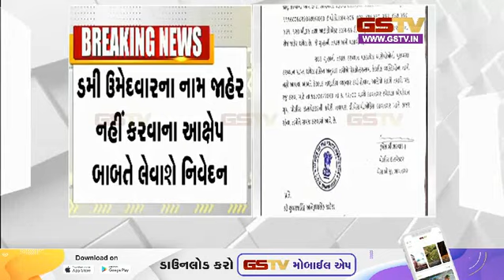ડમી ઉમેદવારકાંડ મામલે યુવરાજસિંહને ભાવનગર પોલીસનું તેડું સાથે અન્ય સમાચાર । Gstv News